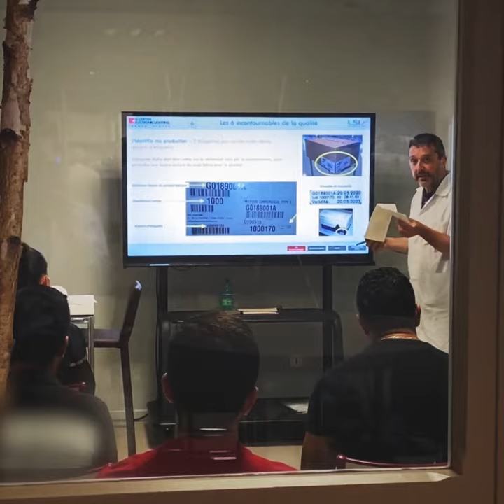🎥 Masques de protection | Made in France 🇫🇷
Retour en vidéo sur la visite du groupe Savoy International, à Cluses, qui a investi 14,5 millions d'euros pour produire des masques de protection entièrement "made in France" !

🎯 L'objectif : création de 200 emplois pour une production de 14 millions de masques par semaine !

➡️ Une initiative exemplaire en matière de relocalisation industrielle !

👏 Encore félicitations et merci à Émile et Arthur Allamand, ainsi qu'aux équipes de Savoy International !

➡️ Commandez vos masques et visières "made in France" en ligne